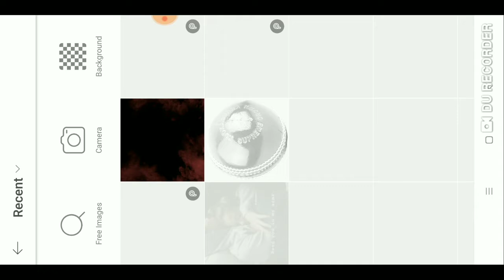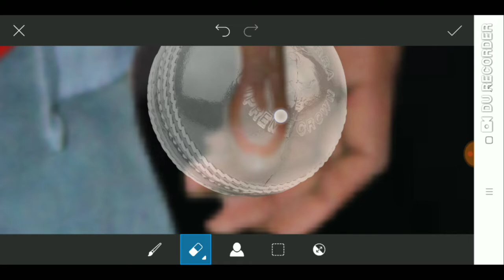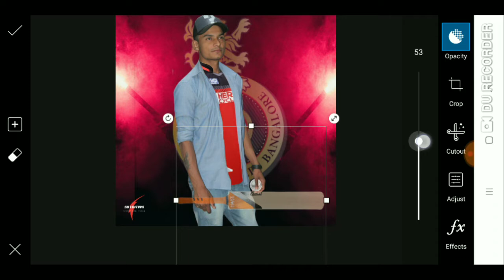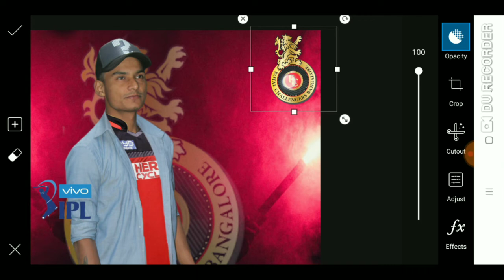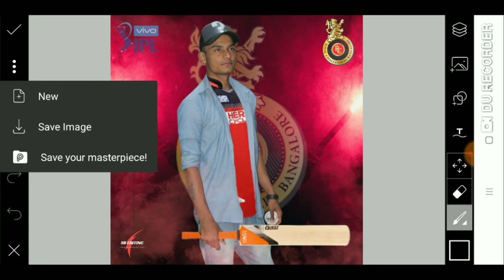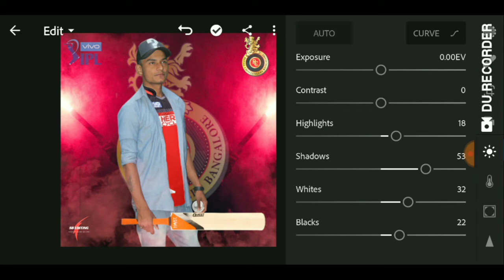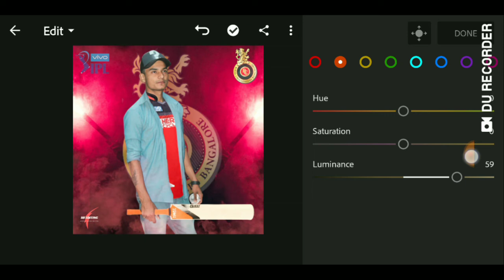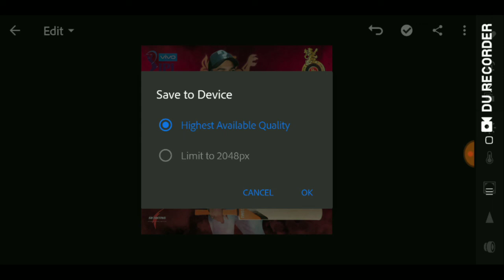picsart ipl photo editing, IPL Cricket || manipulation Photo Editing in PicsArt 2019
IPL stock

Background
picsart ipl photo editing, IPL Cricket || manipulation Photo Editing in PicsArt